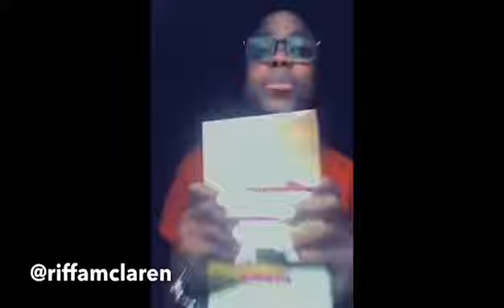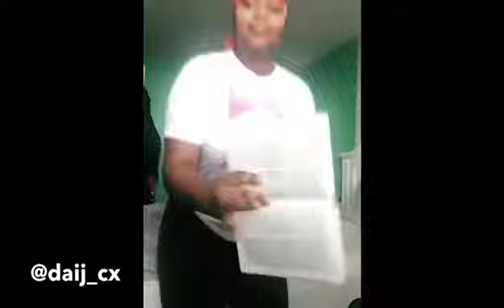Metro South Central Regional Youth Association (MSCRYA) Social Media Sabbath Best Challenge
Our youth and young adults took the challenge ... and they had a lot of fun!
Check out what they have created.

"Thank-you Metro South Central Regional Youth Association for creating such a fun challenge.
We appreciate the things you do for our region, and for coming up with creative ways to keep us youth and young adults engaged and hopeful during this time.  Keep up the good work."  👍🏾🙂🙌🏾

Instagram handles of youth and young adults who participated in this challenge include:

Video Compliments of:  @princxss_jay

@Adventist Youth Ontario